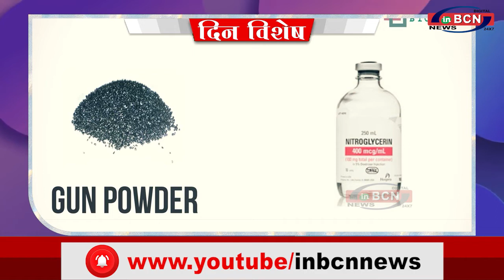DIN VISHESH 27 NOV 2021 | INBCN NEWS